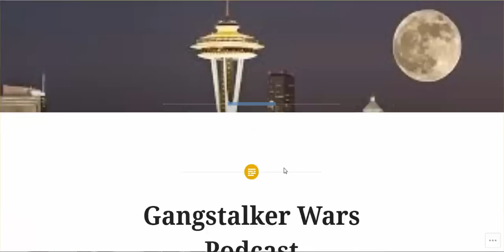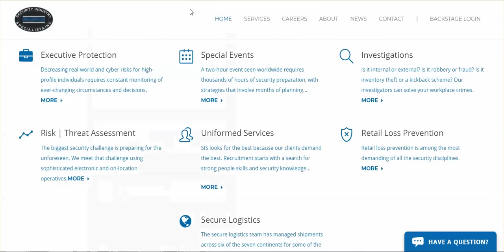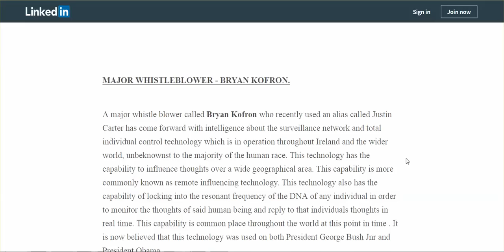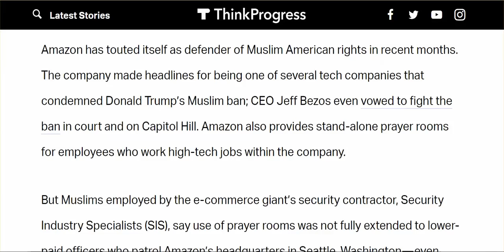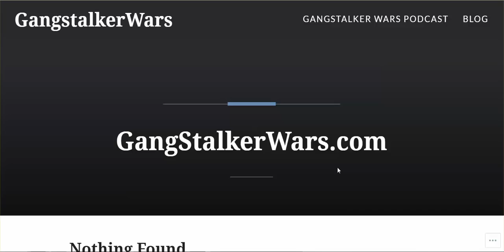Whistleblower Bryan Kofron's Website Is Now Empty?